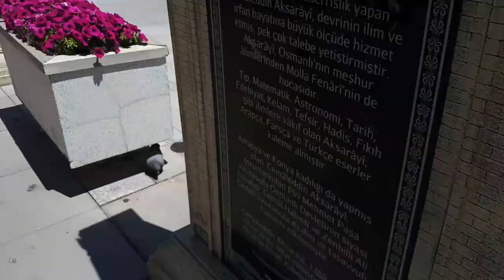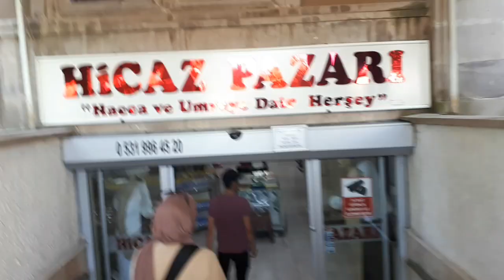AKSARAY ULU CAMİ DEN SELAMLAR